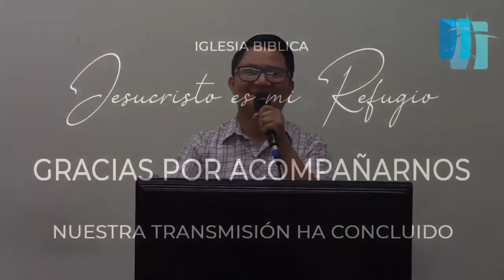servicio 8 mayo 2020